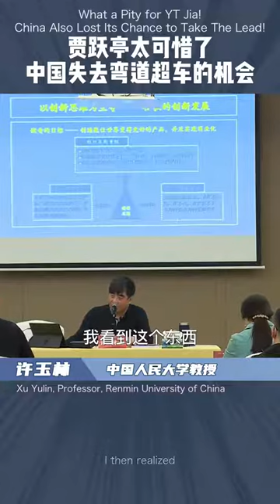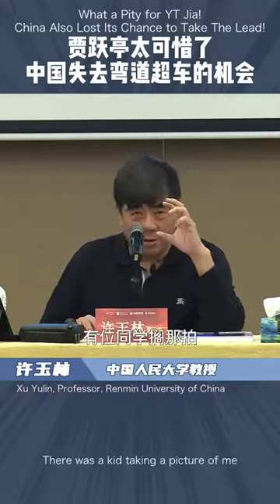Renmin University Professor Shares His Opinion Towards YT Jia and Faraday Future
A brief lecture from Xu Yulin, Professor of Renmin University of China